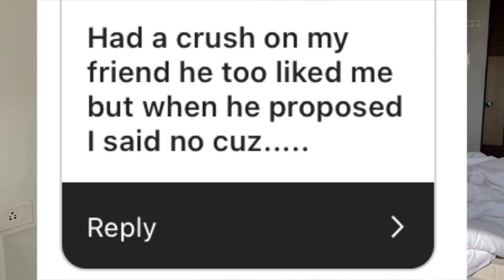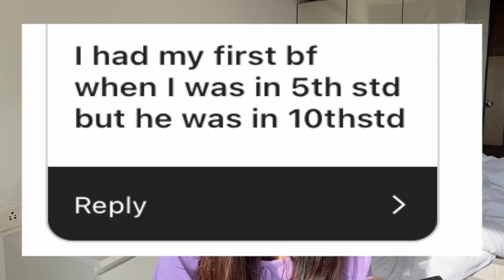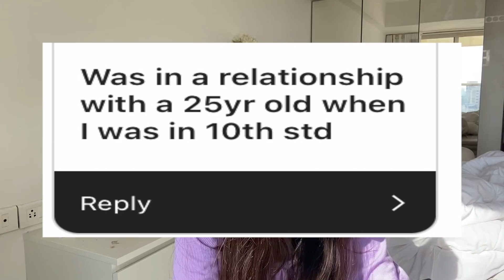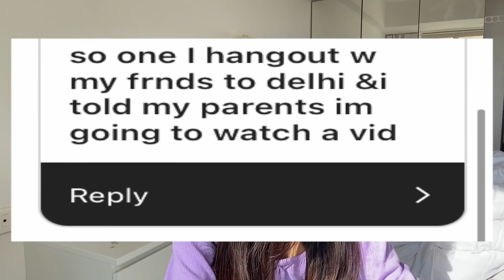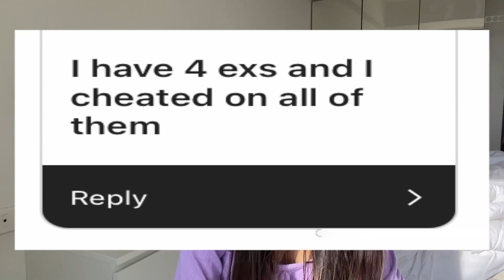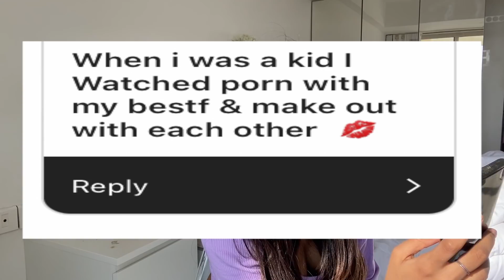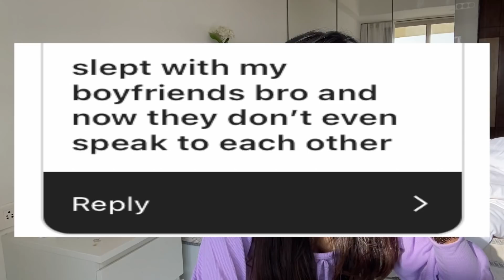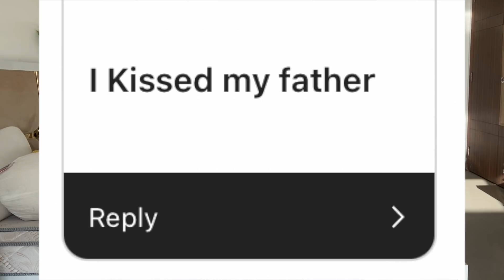Reacting To My Subscribers DEEPEST DARKEST Secrets & Confessions*judging y'all*|VRIDDHI PATWA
Literally sanitised myself after this vid haha!Besties I hope y'all liked this video it was the most requested video!! I love u all thank u so much for watching mwah!!
And if ur new to my page
hey, bestie! I'm Vriddhi I am 16 years old!!  and I like to make videos about how I live my life!